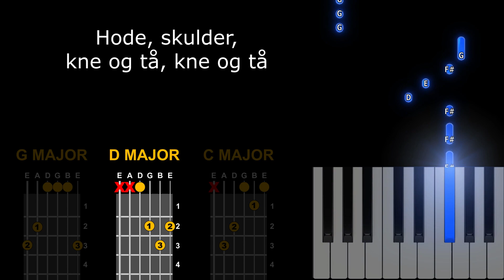Hode, skulder, kne og tå (instrumental G, D, C) - med tekst, gitardiagram og MIDI visualizer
Velkommen til Pudding-TV Tutorials! Her vil du finne tekster og piano-/gitarveiledning til mange av sangene mine. Send gjerne inn ønsker via kommentarfelt :)
Ulf L.

Alle sangene til Pudding-TV er tilgjengelig hos de fleste musikkstrømmetjenester.

HODE, SKULDER, KNE OG TÅ (G, D, C)

Hode, skulder, kne og tå,
kne og tå
kne og tå
Øyne, øre, kinn å klappe på
kne og tå